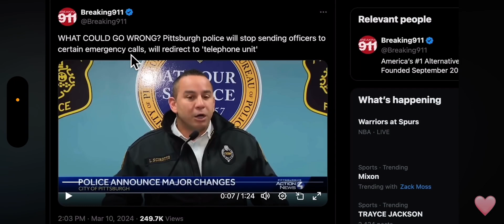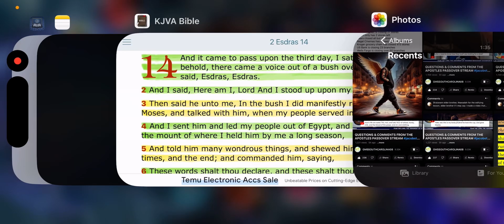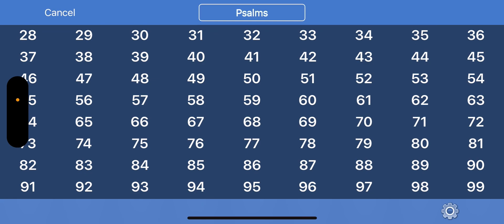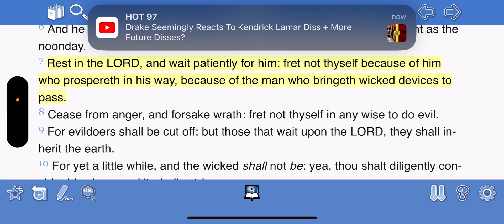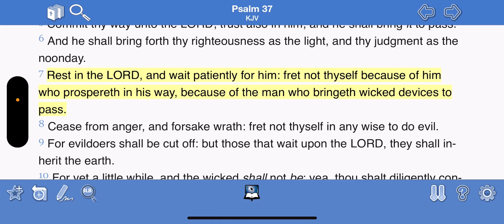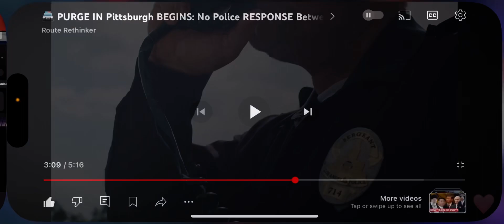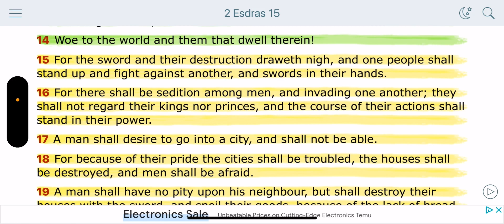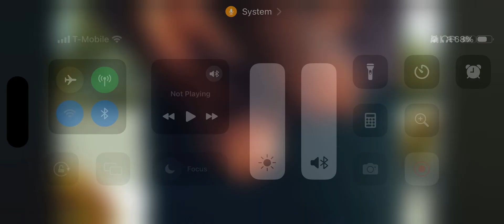The Purge in Pittsburgh 👮🏽🚔🚑🚓🌌 😯😮